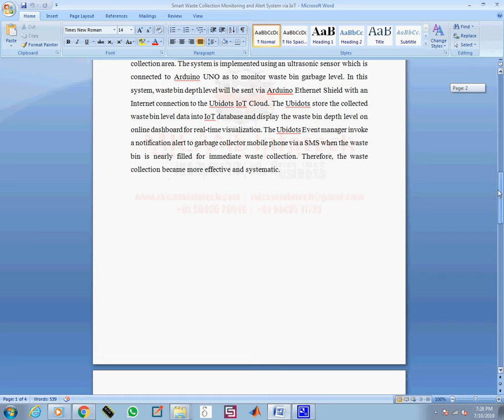Smart Waste Collection Monitoring and Alert System via IoT-2019-20